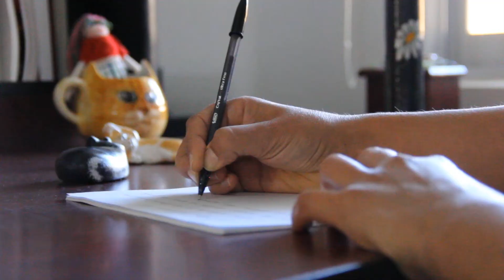Investigadores COLJAl Dra. Dolores Álvarez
El Colegio de Jalisco cuenta con 30 excelentes investigadores especialistas en las Ciencias Sociales y Humanidades quienes trabajan temas sobre Jalisco, El Occidente del país, México y el Mundo. En ésta ocasión presentamos a la Dra. Dolores  Álvarez